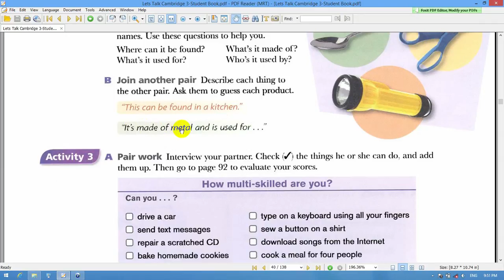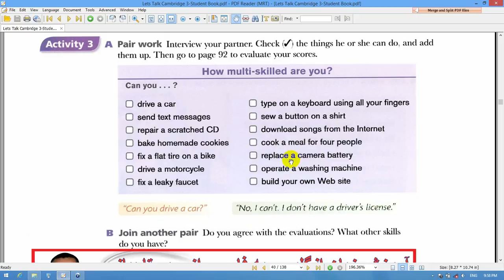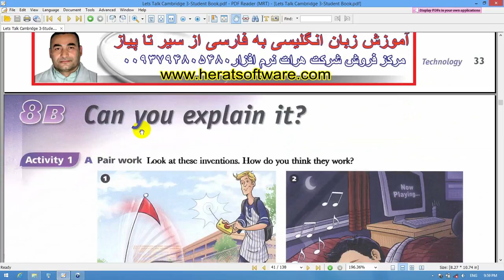,آموزش زبان انگلیسی, Lets Talk ,بیاید باهم انگلیسی صحبت کنیم ,کتاب سوم درس42